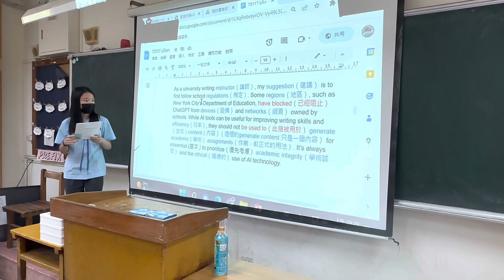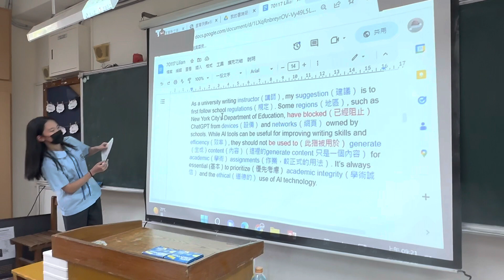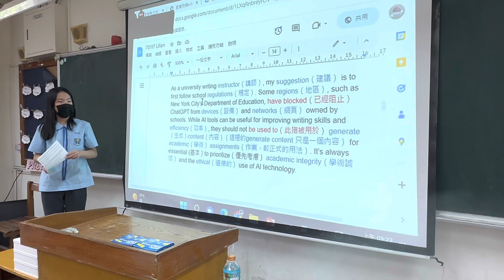2023Tony語資班ChatGPT閱讀報告～Lilian